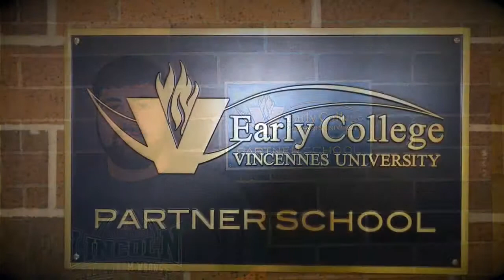Why Early College? BM